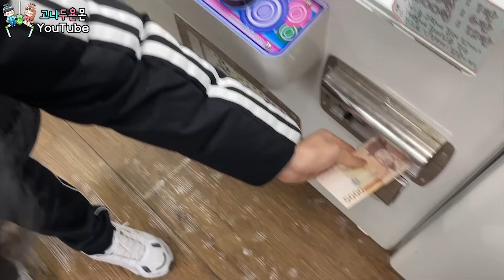누구도 예상 못 한 엽기적인 열쇠 뽑기!! 사장님의 이상한 아이디어가 여기 전부 모였다ㅋㅋㅋ (고니두욘몬 20231119) #2490